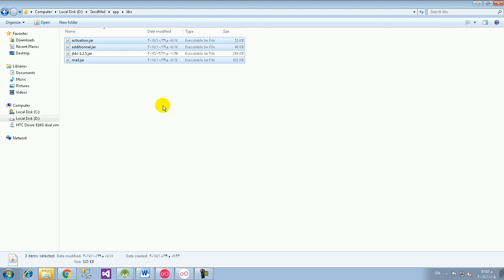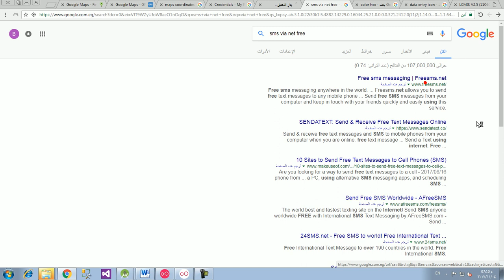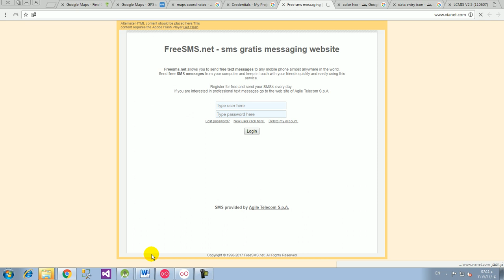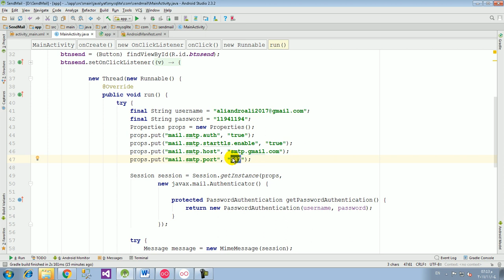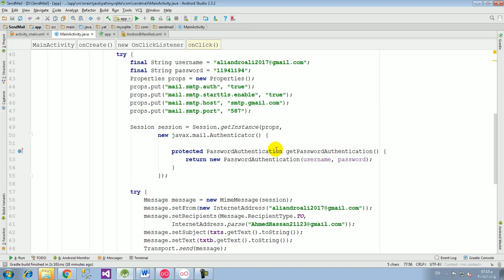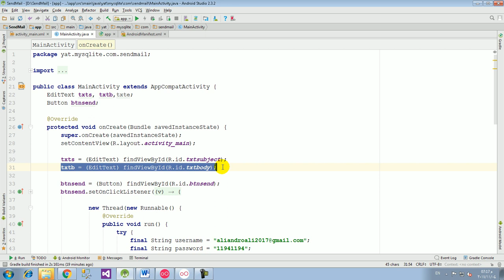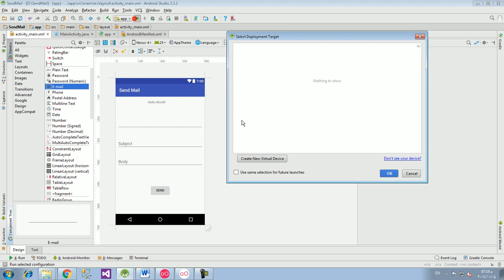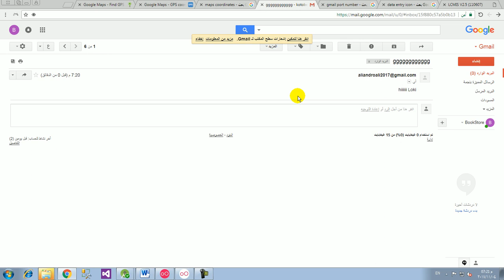18 Send Email